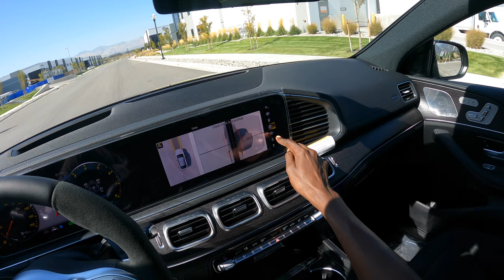Magnificent 2021 AMG GLE 53 Coupe DRIVE + Full Review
MUSIC CREDIT
N/A